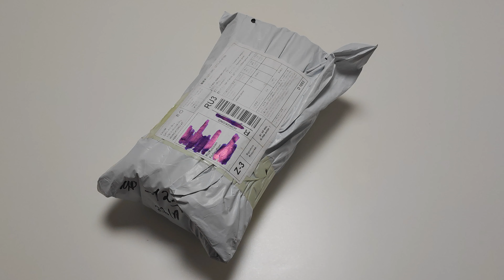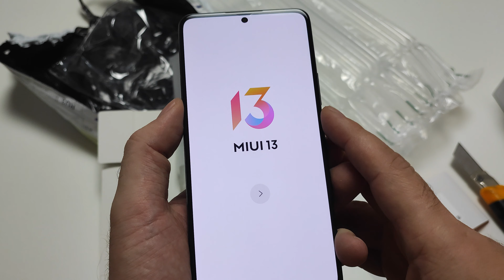Распаковка Xiaomi 12T Pro за 31 650 руб.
Где купить Цену на Али продавцы сильно задрали после распродажи и жалоб местных локальных ритейлеров

Характеристики Xiaomi 12T Pro:
Размеры: 75.9 x 163.1 x 8.6 мм,
Вес: 205 г,
SoC: Qualcomm Snapdragon 8+ Gen 1,
Процессор: 1x 3.19 GHz Cortex-X2, 3x 2.75 GHz Cortex-A710, 4x 1.8 GHz Cortex-A510,
Графический процессор: ARM Mali-G610,
Оперативная память: 8 ГБ, 12 ГБ, 6400 МГц,
Встроенная память: 128 ГБ, 256 ГБ,
Экран: 6.67 in, AMOLED, 1220 x 2712 пикселей, 30 бит,
Аккумулятор: 5000 мА·ч, Li-polymer (Литий-полимерный),
Oперационная система: MIUI 13 (Android 12).